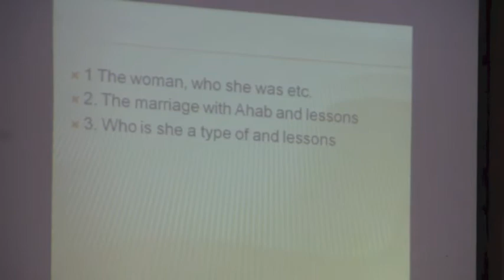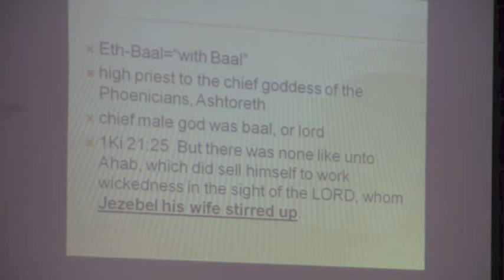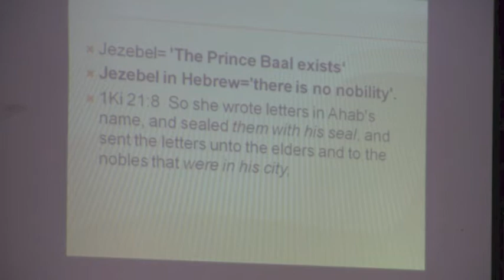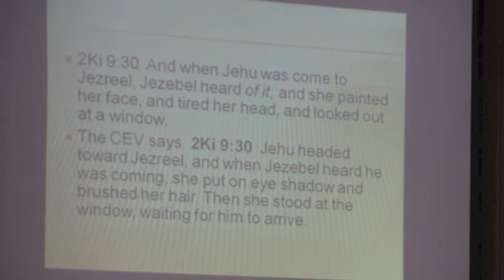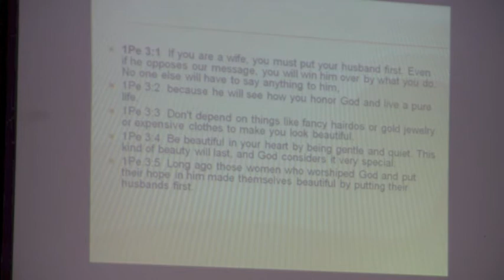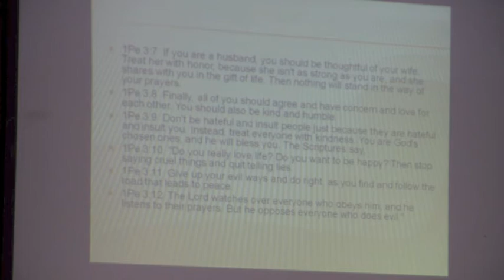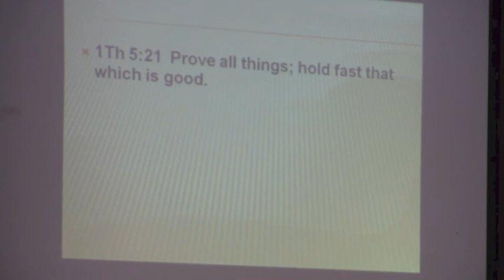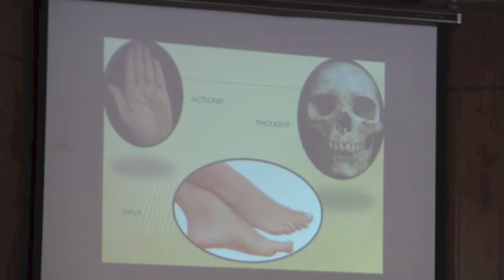2013 02 17 EXH DJ